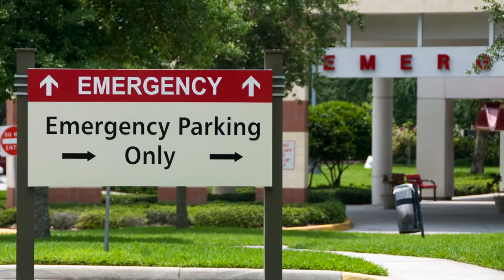Whole Foods Mixes Up Chicken and Vegan Salad Labels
Whole Foods Market says the labels on a curried chicken salad were switched with those on a vegan version of the salad at 15 stores throughout the Northeast. The grocer says the mislabeled salads came from a third-party vendor. No one has reported getting sick, but Patrick Jones says, the Food and Drug Administration notes the mistake could have ended worse.